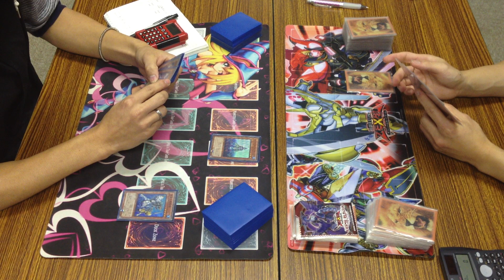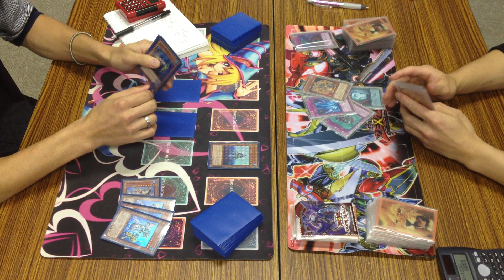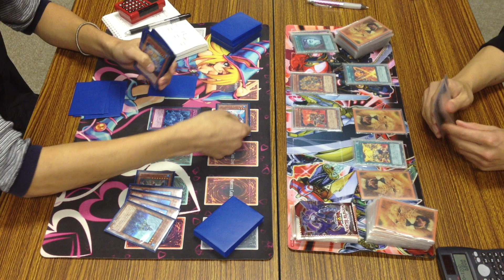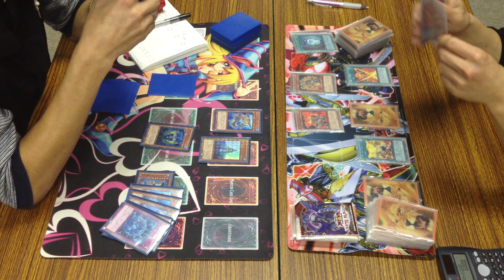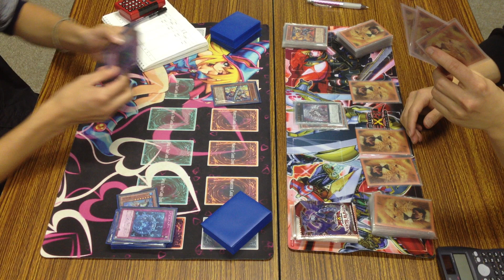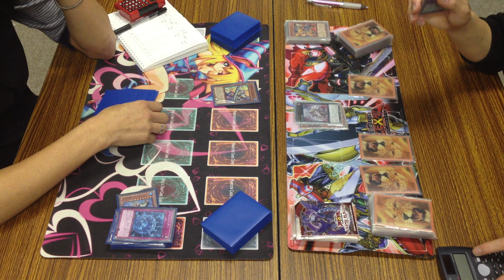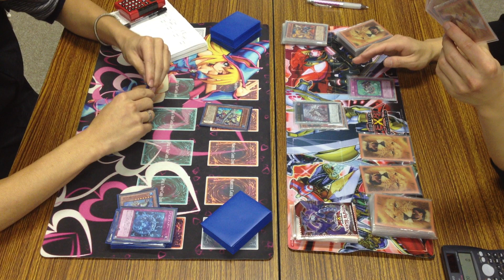【はねまん地方大会（北海道釧路）】決勝戦（一戦目途中まで）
リールさん【海皇水精鱗】
←vs→
バーナーさん【炎星】

●大会名：はねまん地方大会
●開催日：2012年11月18日
●場　所：北海道釧路市
●参加人数：個人戦32人